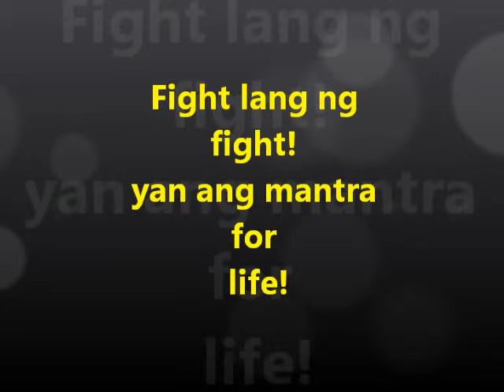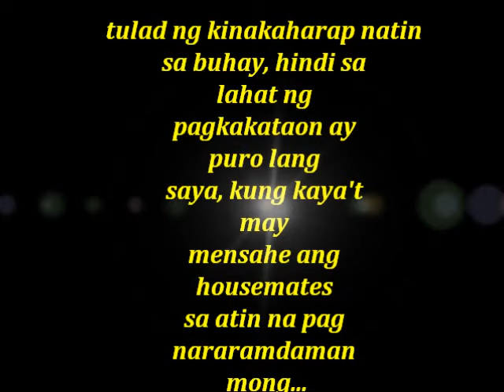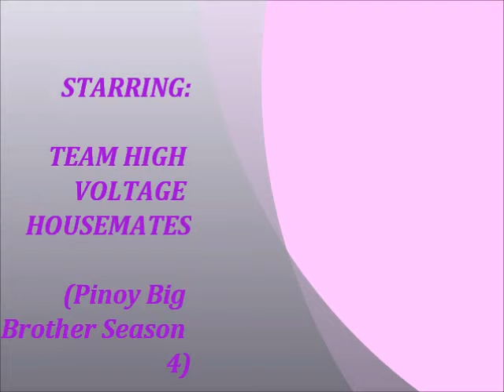THV memories-pbb unlinight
This is the first video i uploaded here. I was inspired to make it because of my high voltage support to the Team High Voltage housemates in Pinoy Big Brother. This is actually a video clips from the music video entries in the fan page Team High Voltage PBBU so credits to all of you SOLID THV supporters like me! Cheers! I super love those videos because it shows how we love the THV housemates so i got this idea of making those videos as one. Medyo mahaba sya pero sana magustuhan niyo. Sorry kung hindi pulido pagkakagawa, first time po kase!
I also used your video Admin April, hope you won't mind =)
To all the THV fanatics, keep the VOLTAGE HIGH!!!
GO LARGE!
--Admin Isabel